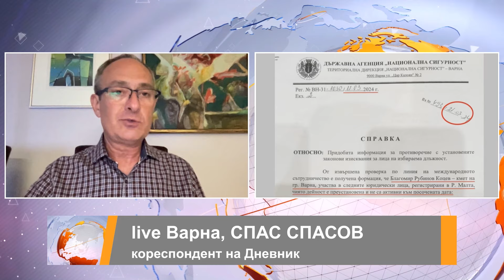Спас Спасов в "ДЕНЯТ с В.Дремджиев", 19.4.2024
Спас Спасов: това, което става с кмета на Варна може да стане с всеки кмет в България - координирана атака от тези, които искат да използват административни на ОИК и евентуално съдебни хватки, за да запазят всички свои ползи от управлението на ГЕРБ и